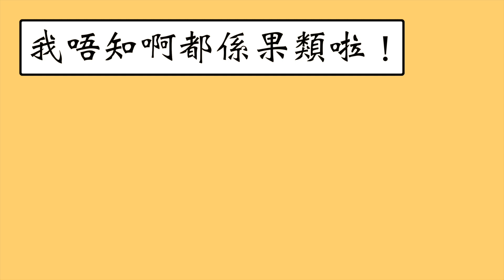化驗室日常＃8: 叔叔你有甚麼病？(Daily life in the lab)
驗咩指數？驗咩部位？我都唔知啊！